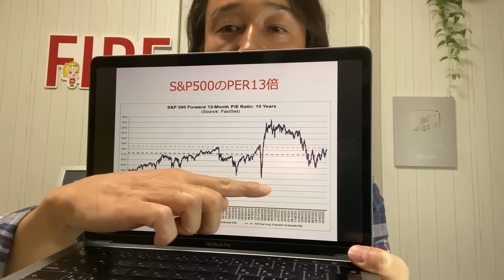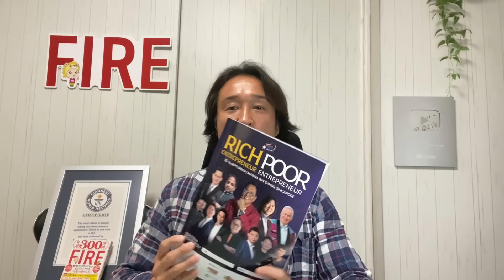【米国株】銀行システム障害と中東戦争！投資家がいま必ずやること！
ライオン兄さんの書籍

▼新NISA完全攻略のアマゾン予約はこちら▼

▼年収300万円FIREのアマゾンはこちら▼

高校、大学の金融授業を無料で引き受けます！

Instagramで初心者向けのライブ配信をしています！

▼ライオン兄さんのメディア掲載実績ページ▼

【ライオン兄さんプロデュース】ビジネスイン・フルエンサーを目指す人を募集！！！

ライオン兄さんが経営するマネースクール

『セルフ年金』を作る資産運用方法を発信。

年金2,000万円問題が社会的な課題となっている今の日本。
将来に向けた正しい長期投資により、誰でも『セルフ年金』を作ることが可能です。

このチャンネルでは、つみたてNISAや米国株、米国株ETFなどについて、
再現性の高い資産運用ノウハウや、お金にまつわる旬な情報を発信していきます。

金融と起業のスクール「Financial Free College」代表
連続起業家、個人投資家

日本では金融の義務教育がありません。
お金に困らない人生を送るために、YouTubeや無料の勉強会にて、堅実な資産運用についての教育を行なっています。
投機よりも投資を学び、『セルフ年金』を構築しましょう。

【完全版】S&P500は投信、国内ETF、米国ETFの〇〇を買うのが一番得をします！！！

絶対に逃すな！米国株の暴落で一撃FIREする投資法！これ逃したら次は10年後です、、、

実録。S&P500に700万円投資した結果が、トンデモナイことに。。リアル運用記録。

【永久保存版】SBI証券での米国株（個別株とETF）の買い方を解説！円→ドルの両替も完全解説！

【逆イールド】S&P500が半値以下になる前にやる対策！馬渕磨理子さんコラボ

関連動画

おすすめの最強米国株１０銘柄を紹介します！【馬渕磨理子さんのチャンネルに出演】

聞いて分かる投資本チャンネルさんに年収300万円FIREを紹介して頂きました

ライオン兄さんがTVに出演しました！

ライオン兄さんのLINEスタンプ